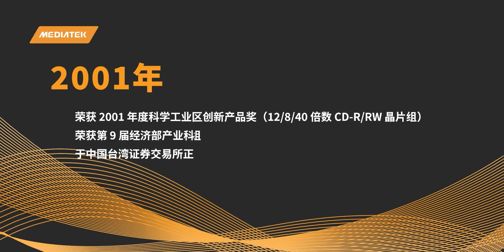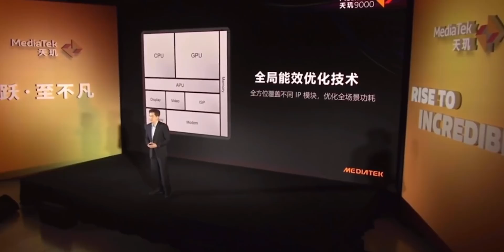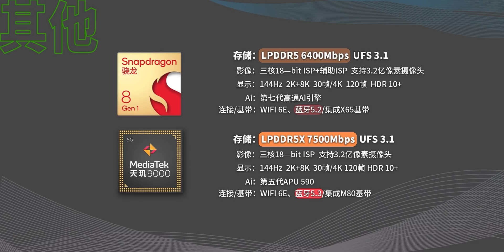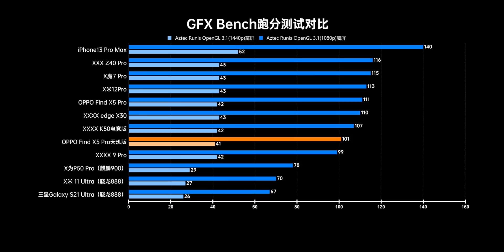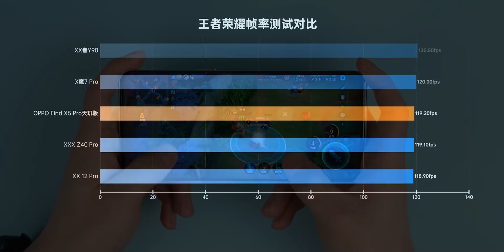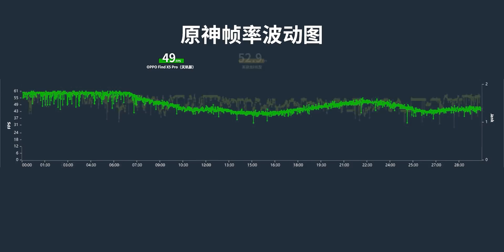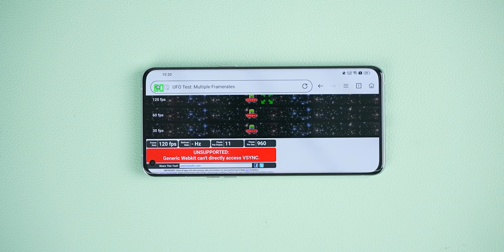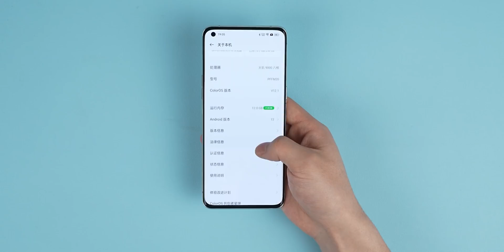天玑9000干翻骁龙8？OPPO Find X5 Pro 天玑版测评联发科崛起【科技美学】KJMX Dimensity 9000 vs Snapdragon 8Gen1 天璣9000幹翻驍龍8？聯發科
天玑9000干翻骁龙8？OPPO Find X5 Pro 天玑版详细测评 联发科崛起【科技美学】KJMX Dimensity 9000 vs Snapdragon 8Gen1 天璣9000幹翻驍龍8？詳細測評 聯發科崛起【科技美學】